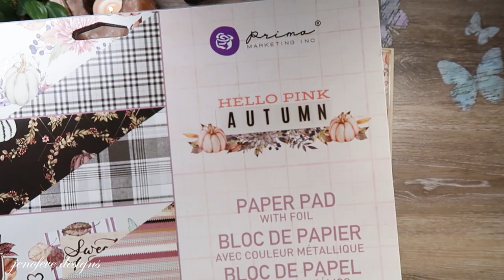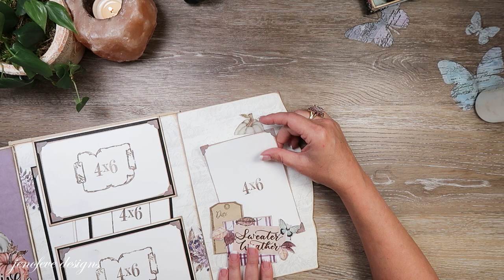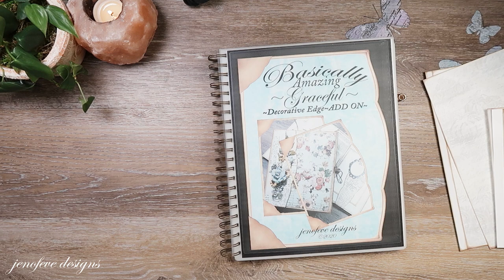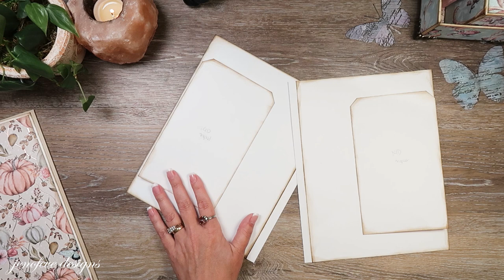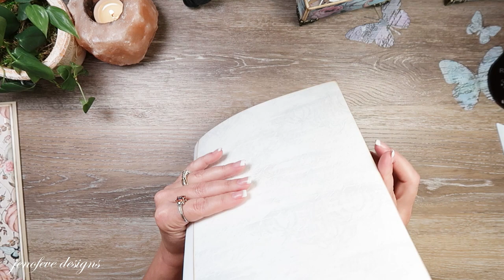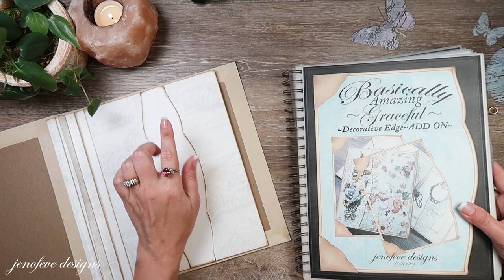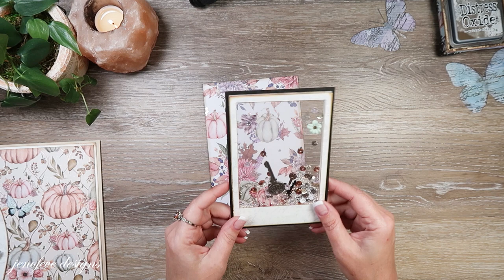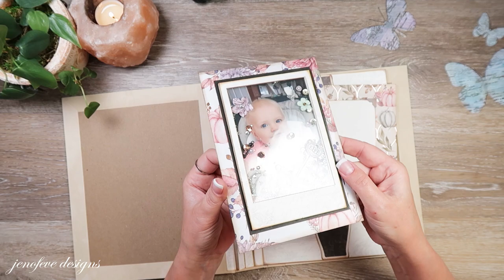Page Layouts + Embellishment Clusters + Shaker Insert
🎃- Basically Amazing ~Foundations PUMPKINS
🎃- Basically Amazing ~Graceful~ PUMPKINS
💜Photo Mats ~Essentials~
💜Shades of Color 2
💜Scripty Papers (Etsy)
💜Rectangle Labels

💜~Magnets & Disc(Magnet Savers)~💜
-3/8 x 1/32 Magnets- Amazon
💜Large Plastic Storage Pockets for 12x12 paper

~Time Stamps~
00:00 - Hello Everyone!!
01:59 - What I Prepped & Some Embellishing
10:41 - Page Set Up & Assembled
23:58 - Adding the Magnets
27:39 - Adding the Page Set Up to the Binding
28:44 - Embellishing the Belly Band
37:06 - Insert